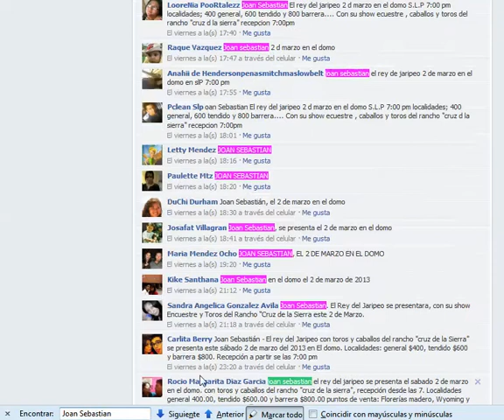Sorteo Joan Sebastian en San Luis Potosí